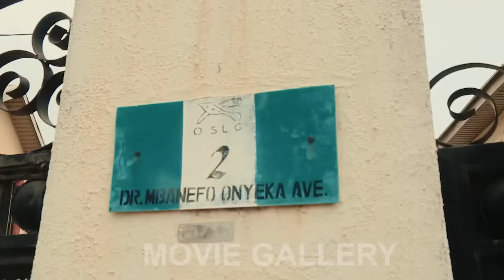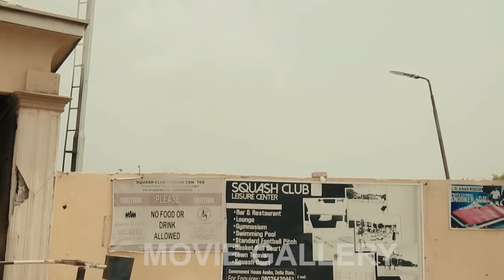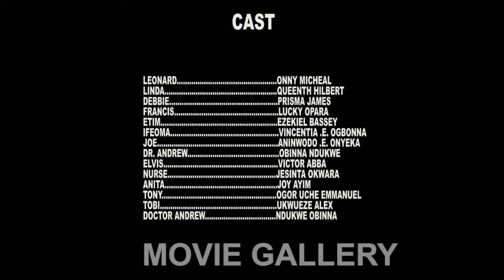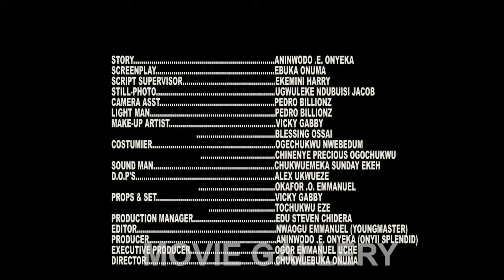MY WIFE THE BREADWINNER(New Released Of Queeneth Hilbert And Onny Michael 2024 Nigerian Movie